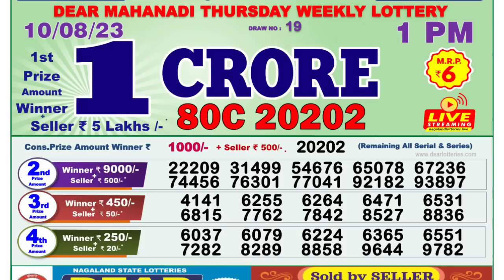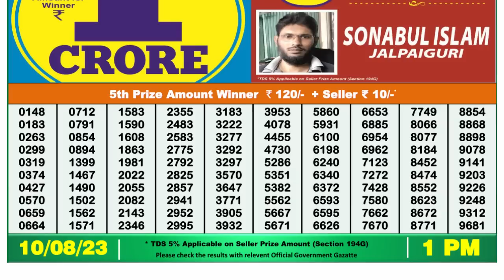Dear Lottery Sambad 1pm today 10.08.23 Nagaland State Lottery Result